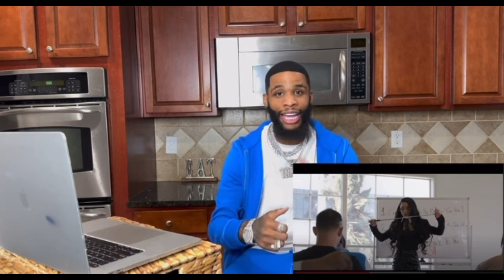Trey Traylor wrote a song for Ann Marie & he talks about how pretty she is💖